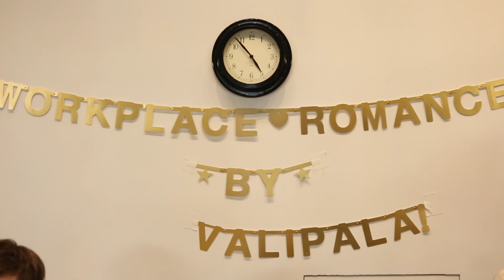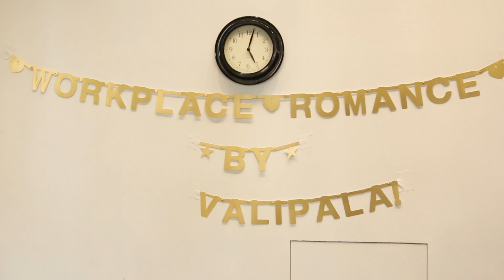Valipala — Workplace Romance (NPR Tiny Desk Contest 2020)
For this year's Tiny Desk Contest, we took Workplace Romance back to the source. We managed to fit essentially a small orchestra among the many many desks of the Hinge offices, the very Workplace where Aviv met his partner, Kristen.

Big thanks to Hinge for letting us use the space and for introducing Aviv to the person who would end up inspiring most of "bubble."

People involved, in roughly clockwise order
Lauren Scales — Lead Vocals
Gracie Nash — Background Vocals
Anna Paloma — Background Vocals
Camille Enderlin — Violin
Nathan Kamal — Violin
Katya Barmotina — Viola
Lydia Paulos — Cello
Aviv Goldgeier — Keyboard
Jake Cheriff — Sound Engineering
Harry Terrel — Sound Engineering and Shakers
Isaiah Hazzard — Drums
Matti Dunietz — Percussion and Mixing
Nick Trautmann — Bass
Mark McIntyre — Guitar
Nicole Davis — Trumpet
Evan Lane — Trumpet
Kalia Vandever — Trombone
Lindsay Dobbs — Trombone
Danielle Glynn — Direction and Cinemetography
Ben Duff — Grip
Jordan MacAffee — Editing